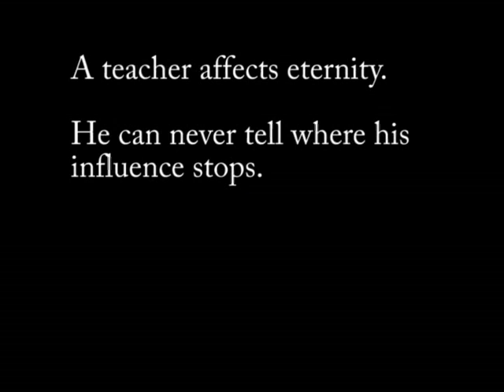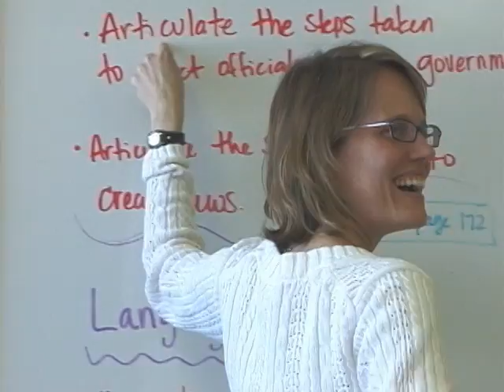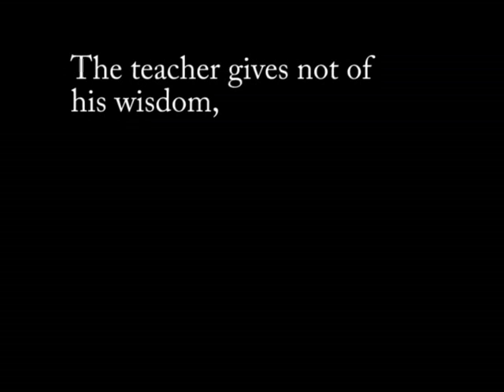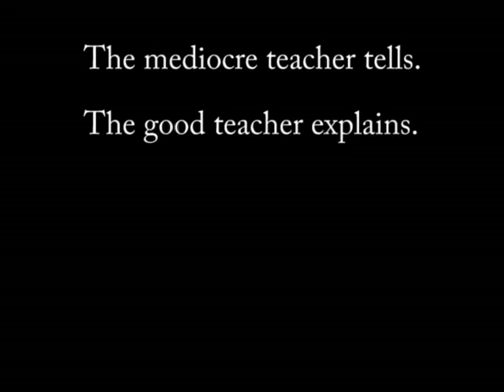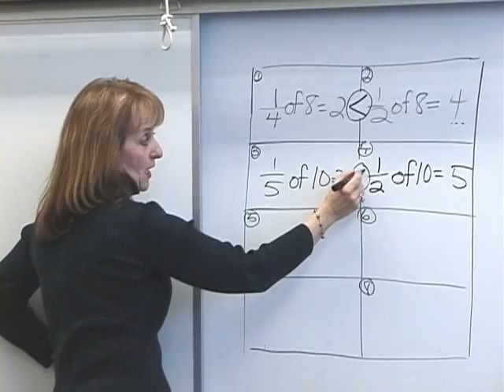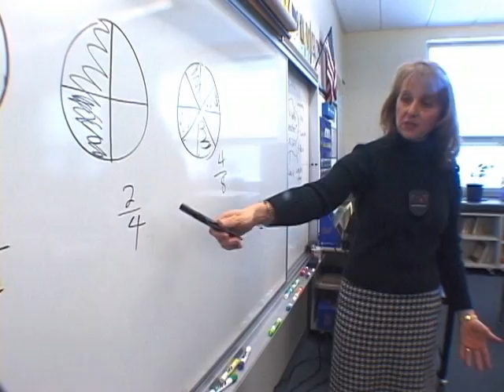Teaching by Heart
What makes a truly great teacher? Just ask the pros -- the students, and the teachers themselves, of the Granite School District in Salt Lake City, Utah.